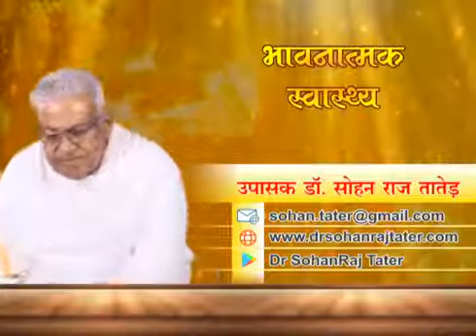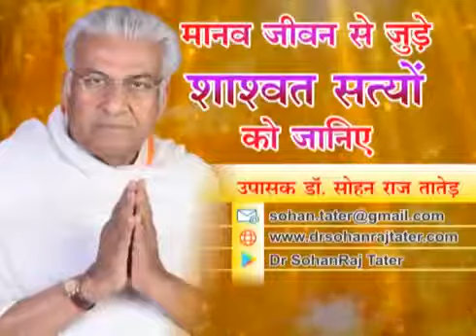भावनात्मक स्वास्थ्य | Emotional Health | भावनात्मक स्वास्थ्य कितना जरूरी ??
Channel 24+ News Atma Vigyan 467 Bhavnatmak Swasthya